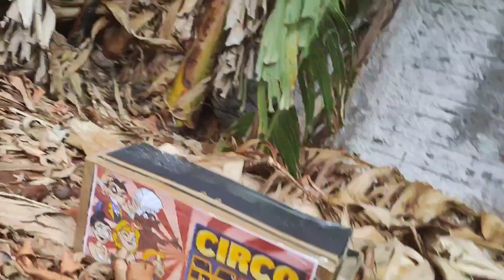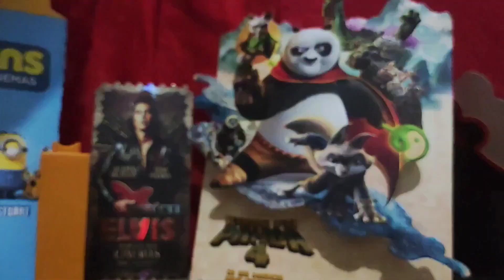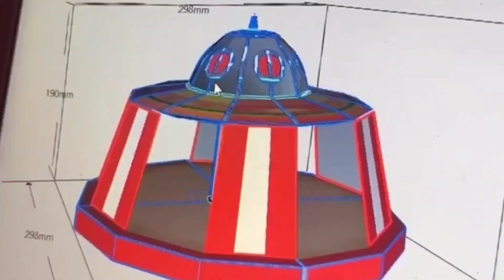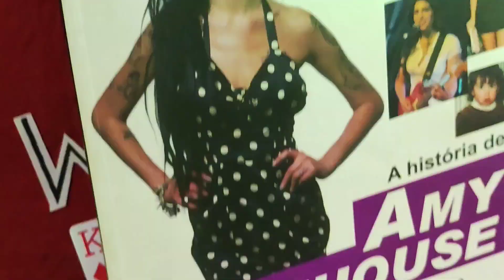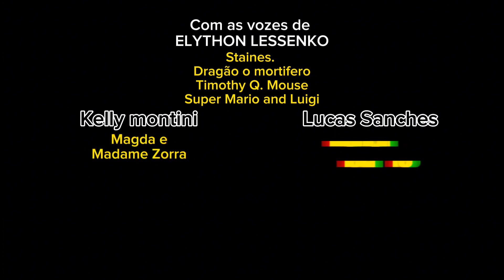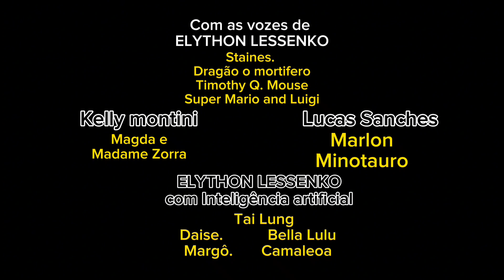Back to Black. (multiverso EP.2)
O espetáculo terminou, e Bella Lulu foi chamada para de apresentar em um programa de tv em um tributomusical a amywinehouse enquanto isso Staines esta junto com Marlon (galáticos) para mostrar seu protótipo da nave do circo que foi destruída.
A Camaleoa (Kung Fu panda) prepara um plano para seus refém enquanto descobre quem é o vilão dessa história, até que uma visita aparece do nada.

as coisas parecem estar no controle até que Thanos começa sua invasão na terra dos cogumelos e Mario e Luigi precisam de ajuda para deixar as coisas em ordem.

Acompanhe os episódios aqui no canal ...
⚠️ não esqueça ⚠️

▶️NO PROXIMO EPISÓDIO
 Gruu está chegando junto com seus amigos pq Thanos fez algo muito ruim ...
E finalmente a reunião secreta mostrara o plano de dominar o mundo